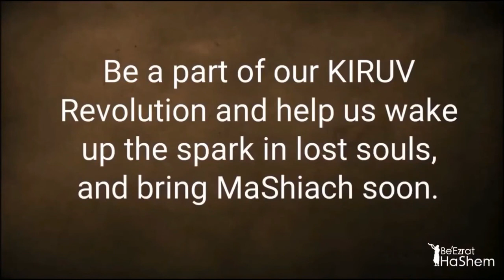Emunah While Being Robbed, Blackmailed & Insulted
Rabbi Yaron Reuven shares a personal story about a moving company that robbed him, blackmailed him, and damaged his belongings. He uses this experience to illustrate a larger lesson about HaShem's tests and the importance of sincerity in our relationship with Him.

He argues that we shouldn't let people walk all over us, but we also shouldn't get caught up in material possessions or worry about what others think. Instead, we should focus on our relationship with HaShem, learning Torah, and working on our character traits.

Rabbi Reuven emphasizes that Rosh Hashanah is a time for teshuvah (repentance) and that it is not enough to simply go through the motions. We need to genuinely regret our sins and strive to do better. HaShem wants to see that we are sincere and that we love Him for Himself, not for what He can give us.